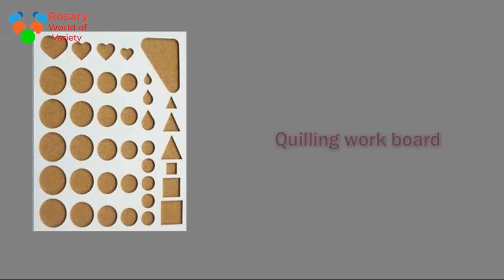Quilling Paper Earrings new designs